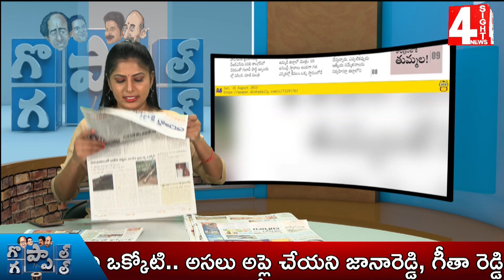ఆ బిల్లులకోసమే గవర్నర్ తో కేసీఆర్ దోస్తాని..? | CM KCR Met Governor Tamilasai | 4 Sight News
4Sight News, Brand New Telugu news channel, a 24/7 LIVE news channel dedicated to live reports, exclusive interviews, breaking news, sports, weather, entertainment, business updates and current affairs. Exclusive Live coverage from Telangana and Andhra Pradesh.